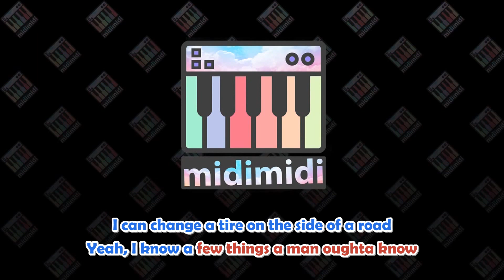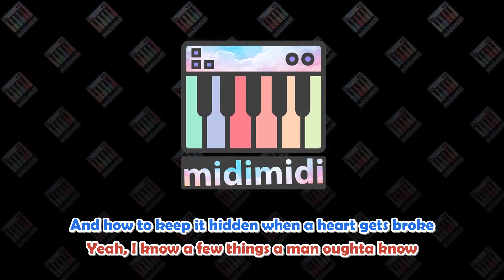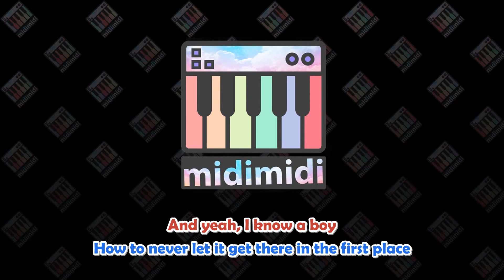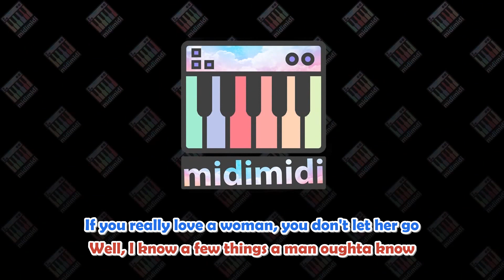Lainey Wilson - Things A Man Oughta Know (KARAOKE) by Midimidi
Lainey Wilson - Things A Man Oughta Know versi midi karaoke 16 bit. Midi karaoke ini dibuat dengan software jadul tahun 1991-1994 Cakewalk 3, midi bisa diputar di keyboard organ tunggal.

Copyright / Intellectual Property Rights are owned by the author, artist / band, publisher and music label. Midi and song lyric videos are posted to make it easier for viewers to sing.